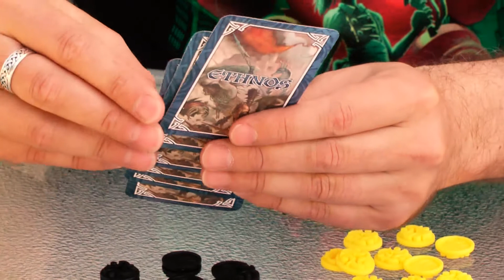Ethnos (CMON) / Essen 2017 / Mallorca 2017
Cool Mini Or Not heißt jetzt "CMON" (Ausgesprochen wie ein englisches See Man). In Mallorca hatte Sebastian das Handmuster der kommenden Herbstneuheit "Ethnos" mit. Wir haben es vor Ort gespielt und stellen es euch hier im Video etwas genauer vor. Im Herbst 2017 wird es dann in englischer und deutscher Sprache erscheinen. Viel Spaß!